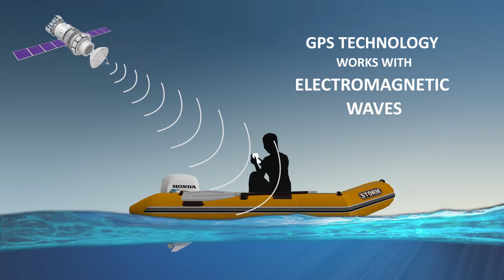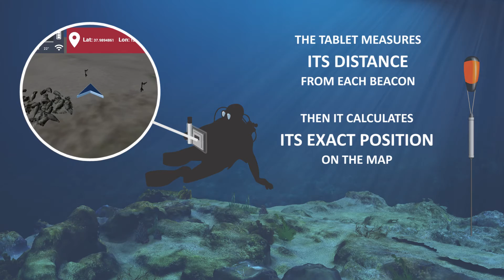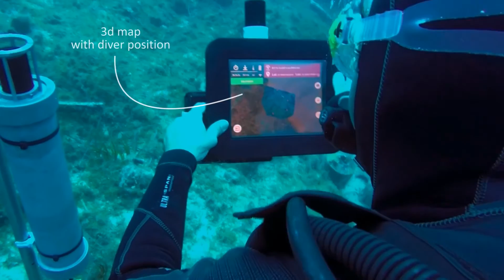VISAS - Augmented diving - acoustic location of the underwater tablet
Augmented Diving - How does it work VISAS' acoustic location system?

case study: Cala Minnola (Levanzo island, Sicily)

VISAS is a collaborative research project aimed to improve the responsible and sustainable exploitation of underwater archaeological sites. This strategic goal is reached through the development of an integrated package of services.
One of them is the Augmented diving, which is intended for the divers who are going to visit an underwater site, allowing them to have a virtual guide that provides specific information about the artifacts and the area they are visiting. The service is based on a tablet properly equipped with a waterproof case and an integrated system for acoustic localization and inertial navigation.
The underwater positioning tools currently available on the market are based on very expensive acoustic communication systems. The goal of the VISAS project is to build a low-cost underwater positioning and orientation system composed by one or more fixed beacons placed on the seabed and an underwater tablet equipped with an acoustic modem (LBL technique). The tracking system on the tablet sends a query to the beacons and computes the distance from each of them. The data it receives from beacons are used by a data fusion algorithm to correct the estimate on the position, obtained through an inertial system and a pressure sensor. The navigation software receives this information and shows the location of the tablet on a 3D map of the underwater archaeological site. The map, shown on the user interface together with other useful information (system status, battery charge, water temperature, depth), guides the diver along the selected track, inside the archaeological site, and gives also the opportunity to shoot photos, automatically geolocated.